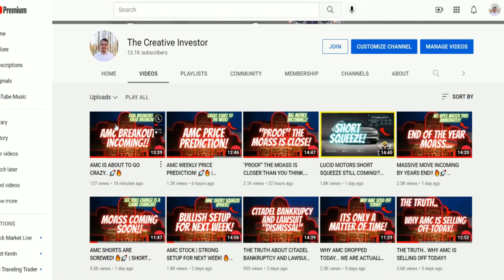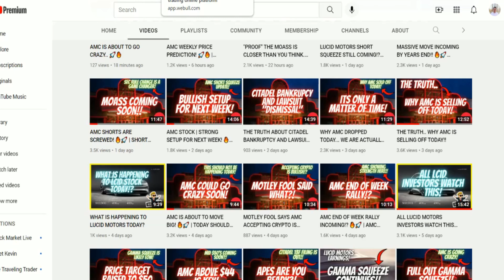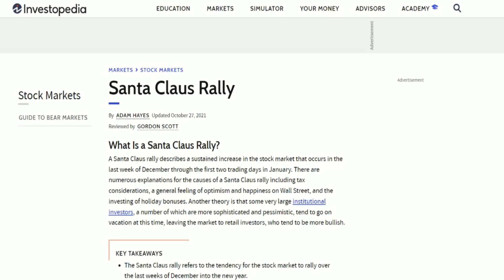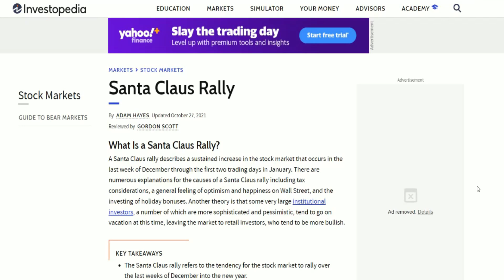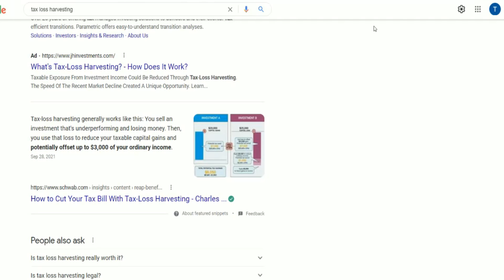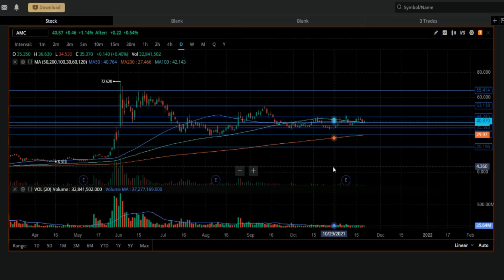Apes.. Lets talk about this next AMC Rally.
In this video we are just going to talk about a couple things and i want your guys feedback on a couple things as well.